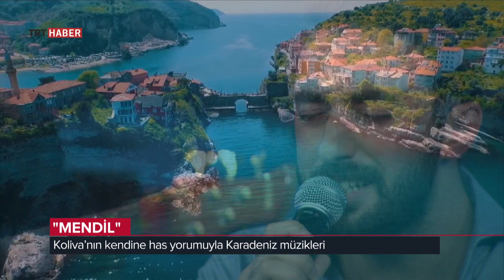Hayat Tadında/Koliva Grubu - Mektup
Yepyeni albümleri 'Nafile'yle Karadenizli müzik grubu Koliva, Fulin Arıkan ile Hayat Tadında’da... Grubun eski şarkısı 'Mektup'.

Koliva'dan canlı performans 'Mektup'!